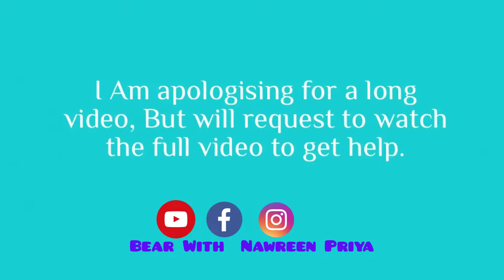Dry and sensitive skin care|winter essential |bengali|skin care routine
This is my current skin care routine.whoever has dry and sensitive skin they can follow this.